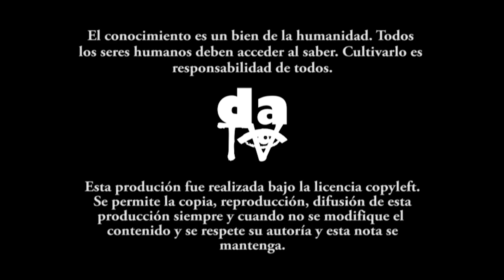Vía al Llano: un desastre de nunca acabar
La principal vía de transporte entre los Llanos orientales y la capital del país está bloqueada como en otra ocasiones por los derrumbes en los kilómetros 58, 64 y 68, desdeabajoTV realizó este recorrido y esto fue lo que encontramos.